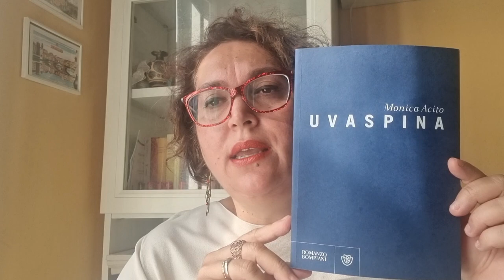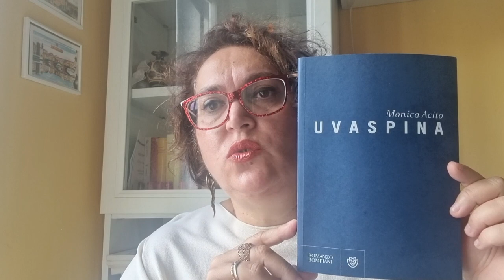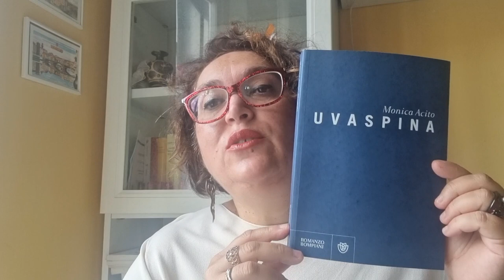Leggi con me: "Uvaspina" di Monica Acito - Bompiani Edizioni